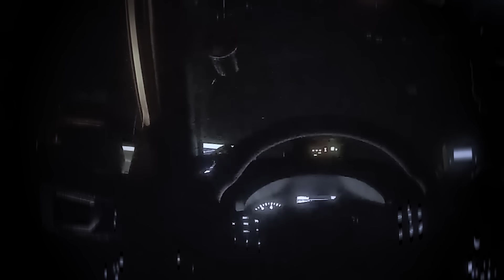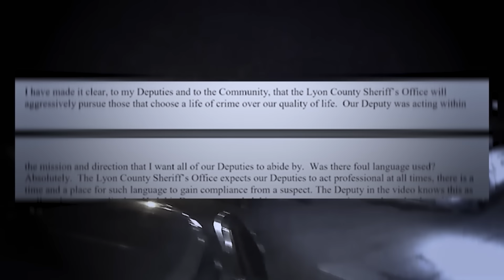When Corrupt Cops Realize They Ended Their Careers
These are times when corrupt cops realize they ended their careers!